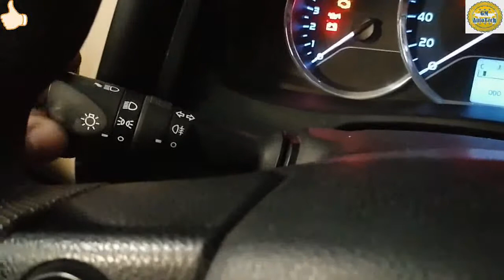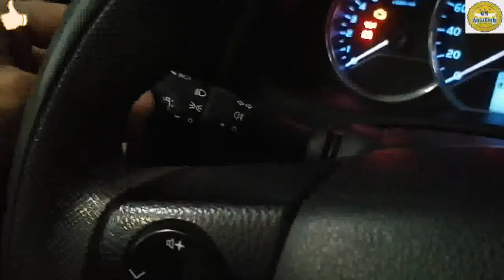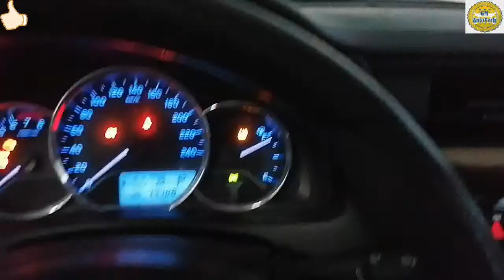DIY - How to Replace a Headlight Bulb for Toyota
DIY-How to Replace ( Interior Light / Dome Light Bulb ) Toyota Corolla - 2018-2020 | GM AutoTech
DIY-How to Reset Tire Pressure Warning Light On (TPWS) 2020-Toyota Camry | GM AutoTech
Toyota Hiace-2020 Maintenance Engine Oil Change (5,000 Km.) Service | GM AutoTech
How to Replace Fuel Pump (Toyota Corolla 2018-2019) Recall Parts | GM AutoTech.